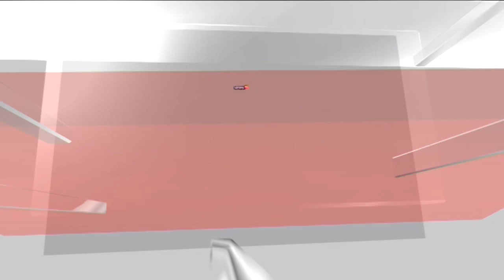Pakistan May Boycott World Cup If It Loses Asia Cup Hosting Rights: PCB Chairman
Citing the hype surrounding any meeting between India and Pakistan, Sethi blamed the BCCI's "stubbornness" for failing to turn it into the greatest rivalry in cricket.

n18oc_world